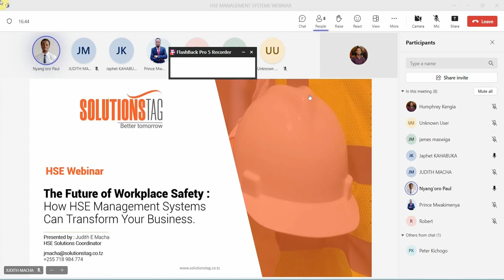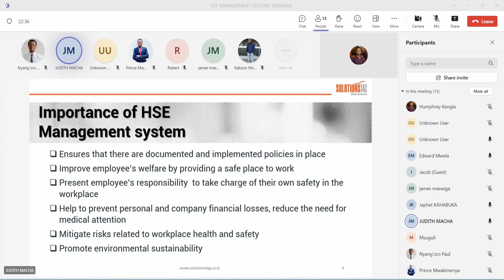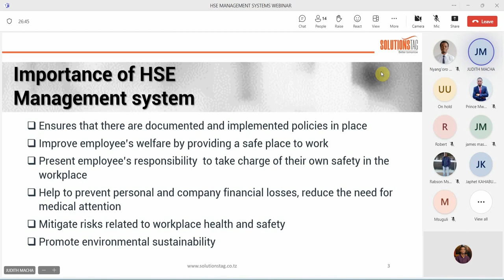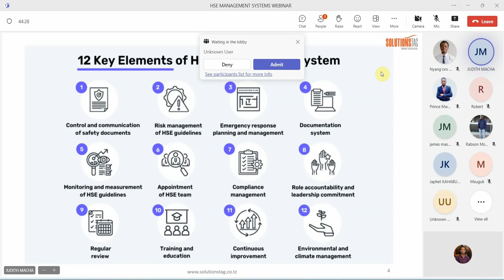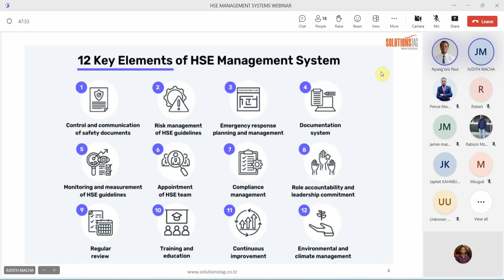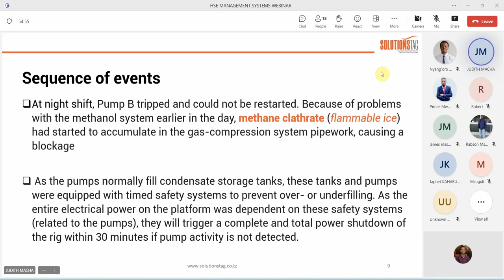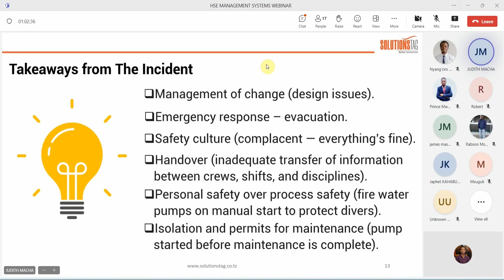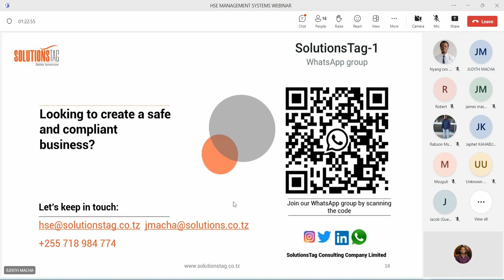SOLUTIONSTAG HSE MANAGEMENT SYSTEMS WEBINAR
Follow closely our HSE Webinar on HSE Management Systems in case you missed a live webinar.
A couple of HSE Professionals followed this presentation.